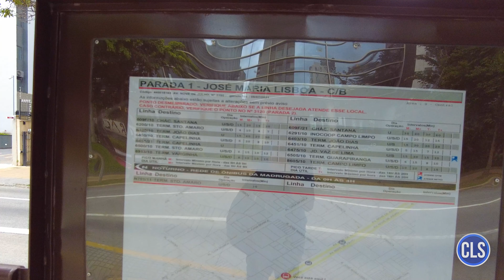Parada José Maria Lisboa (Avenida Nove de Julho) - Movimentação de Ônibus #684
Conheça a parada José Maria Lisboa no corredor de ônibus da Avenida Nove de Julho no centro de São Paulo.